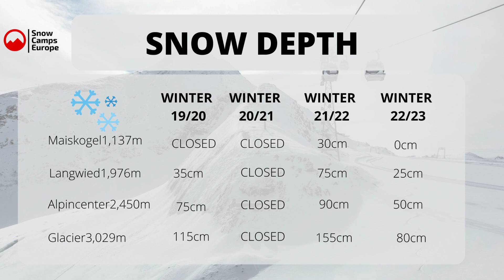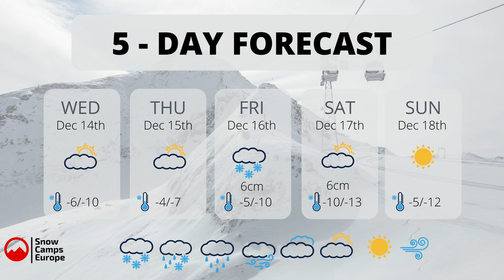Snow Camps Europe Snow Report 14th December 2022 Kaprun Zell am See with Andy Rose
This week's snow report for the Zell am See - Kaprun area from Snow Camps Europe With your snow depths and 5-day forecast for the Kaprun ski area, you are fully up to date with the on-mountain conditions.

For more information about Snow Camps Europe and our ski camps in Kaprun Austria please